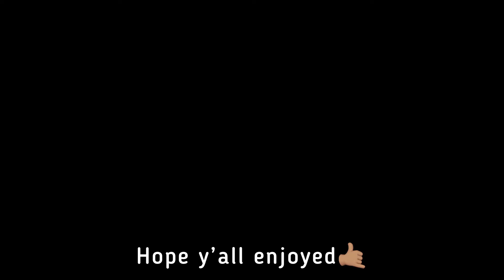Spider-Man 4: i have no home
Spider craft time🗿